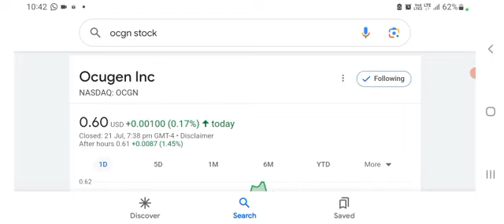OCGN Stock - Ocugen Inc Stock Breaking News Today | OCGN Stock Price Prediction | OCGN Stock Target